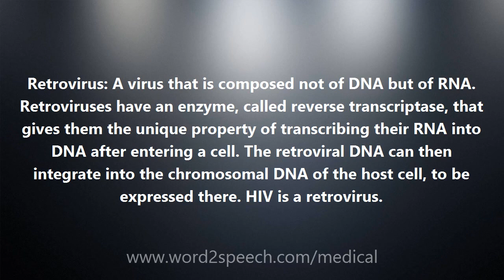Retrovirus - Medical Definition and Pronunciation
Title: Retrovirus

Retrovirus: A virus that is composed not of DNA but of RNA. Retroviruses have an enzyme, called reverse transcriptase, that gives them the unique property of transcribing their RNA into DNA after entering a cell. The retroviral DNA can then integrate into the chromosomal DNA of the host cell, to be expressed there. HIV is a retrovirus.

How to pronounce Retrovirus
definition of Retrovirus
audio dictionary
How to say Retrovirus
What is the meaning of Retrovirus
Pronounce Retrovirus
Medical dictionary
Medical definition of Retrovirus